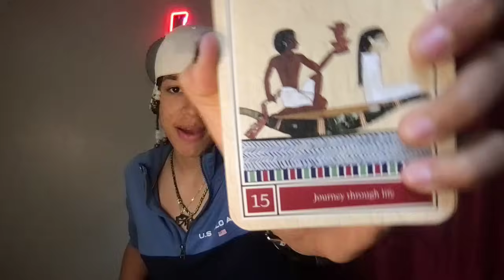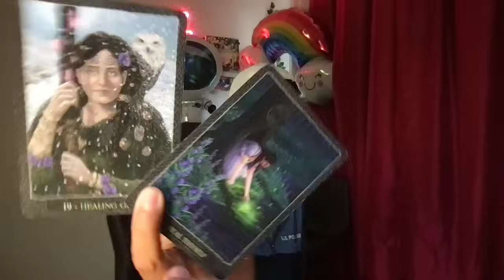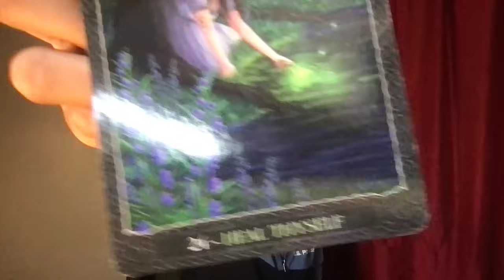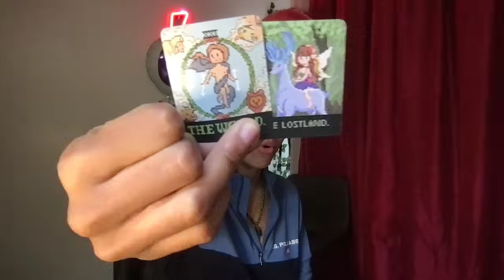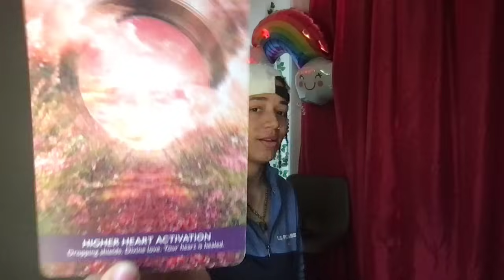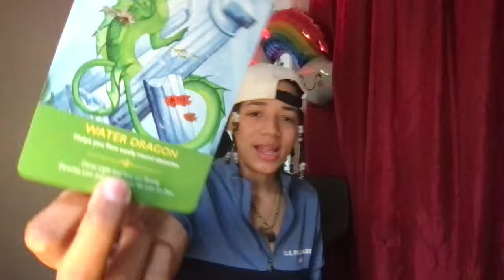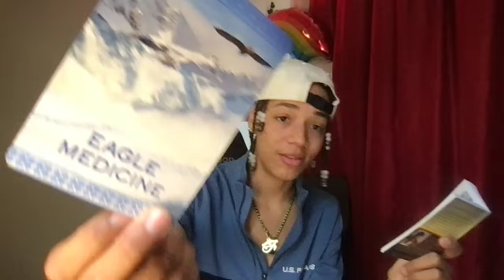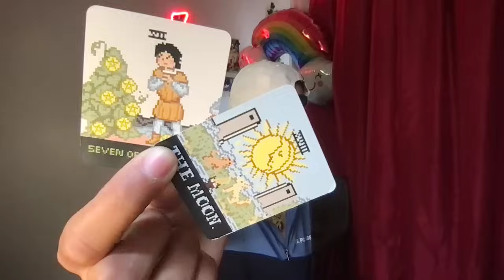Love is YOUR Shield🛡️🌍🕊️ You're on a DIVINELY GUIDED sacred journey GUARDING a SACRED ITEM 🧚🏻‍♀️👽🐉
🐸🌚MOON & FROGGY MERCH
(50% of profits go toward froggy's charity pool for future philanthropic    investments)

🐸🌚Post MOON & FROGGY Letters/Gifts 🎁 💌 :
CAPALABA, 4157
QLD, AUSTRALIA

🪽Instagram : froggyandmoon (we made an account just for you ⚡️)